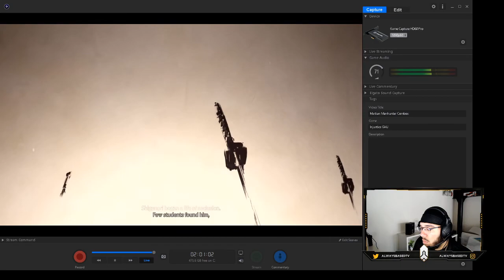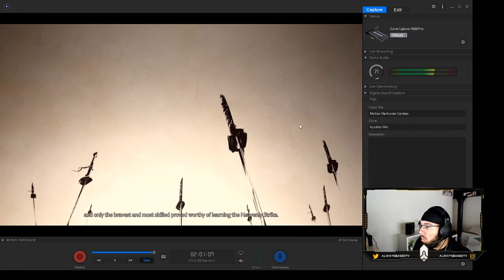HOT BATHS & WATER STANCE! - Ghost Of Tsushima Playthrough Part 7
▸DISCORD: Join the BasedStation server!

On my channel I like to share gameplay and playthroughs that I gather from my streams and compile on here for the casual viewer to enjoy. I mainly upload fighting game content but, I also upload content that I truly enjoy whether that's coming from a different game such as Resident Evil 2 or even Apex Legends I post things that I like and would want to see portrayed onto my channel. However, that does not mean that I won't be making exclusive content that can only be seen here on YouTube.